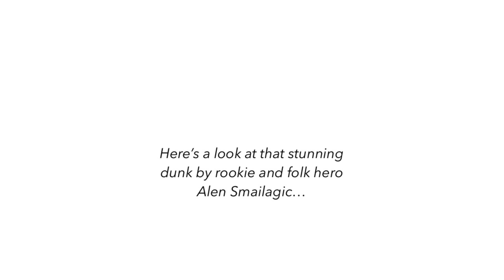Explain One Play: Alen Smailagic Dunks on LeBron (short version)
The Warriors kept the Serbian youngster Alen Smailagic a secret until they could draft him. On Feb 8 2020, the mysterious rookie made a splashy national TV debut against LeBron James and the Lakers. This is a video analysis of how Smiley threw down an enormous dunk on LeBron James.

If you like this, you can see the extended version which includes video comparison of Draymond Green running similar plays with Stephen Curry and Kevin Durant

By @EricApricot.